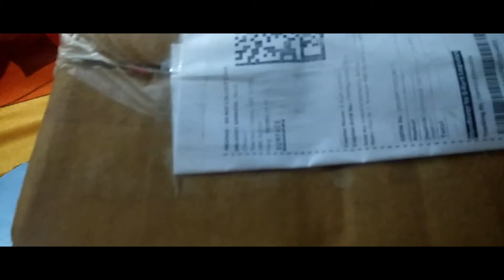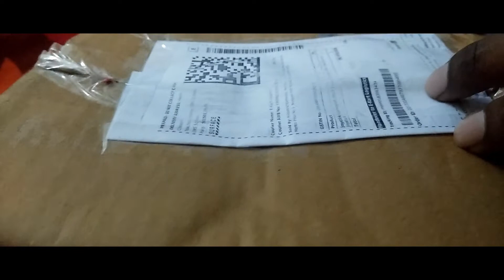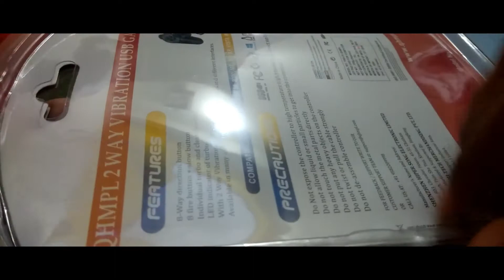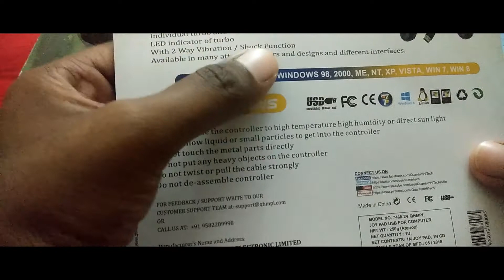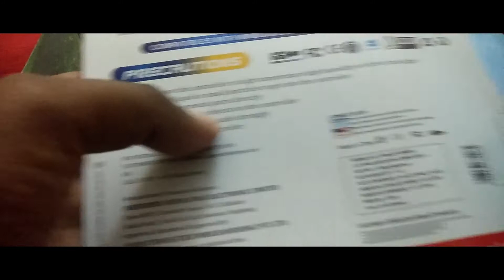Quantum qhm 7468 -2 Way Vibration Joystick (Black, For PC) Unboxing | Akash Tech In Telugu